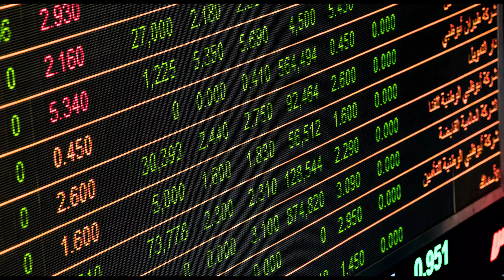Dubai vs Singapore (2024) | The Ultimate City Vs City !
Let's Dive into the ultimate showdown between two of the world's most dynamic cities: Dubai 🏙️ and Singapore 🌆. Discover how these global giants compete in terms of economic growth 📈, infrastructure 🏗️, culture 🎨, and lifestyle 🛋️. From Dubai's iconic skyscrapers 🏢 and luxurious lifestyle 🌟 to Singapore's green initiatives 🌳 and technological advancements 💡, we'll explore what makes each city unique and how they strive to be the best. Don't miss this exciting comparison of two of the most fascinating cities on the planet! 🌍✨